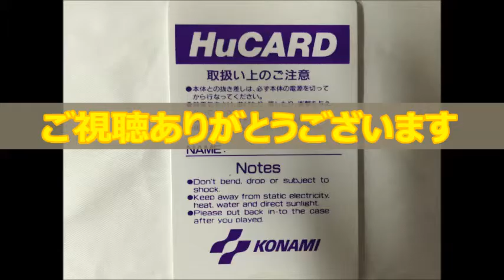【懐かしのレトロゲーム(PCエンジン(PC Engine))56】 沙羅曼蛇 GAME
ゲーム機種：PCエンジン(PC　Engine)
ゲームソフト：沙羅曼蛇
メーカー：コナミ
年式：1991年
ジャンル：シューティング